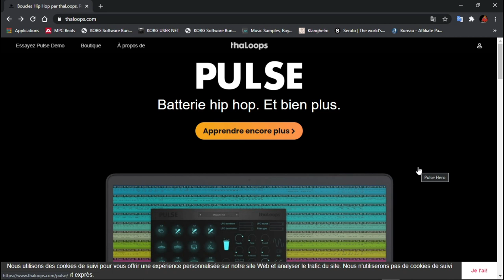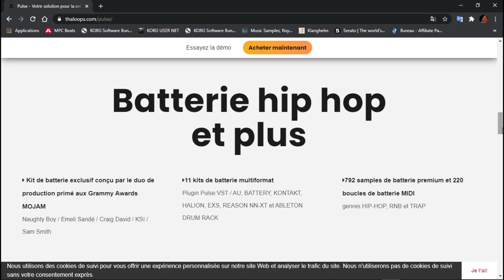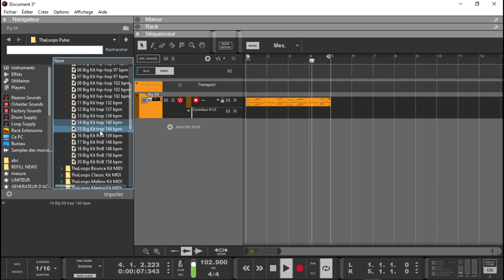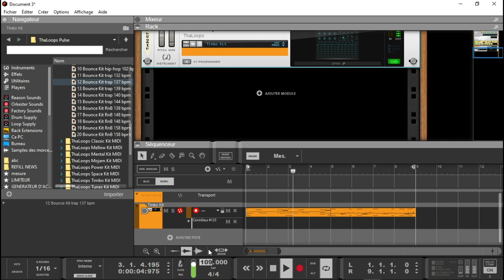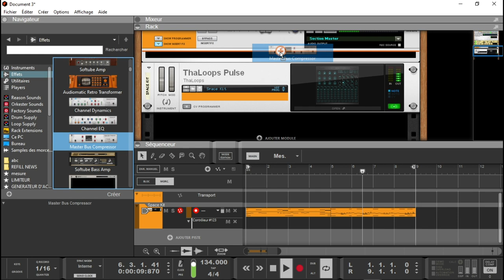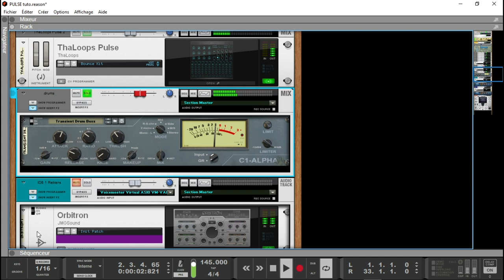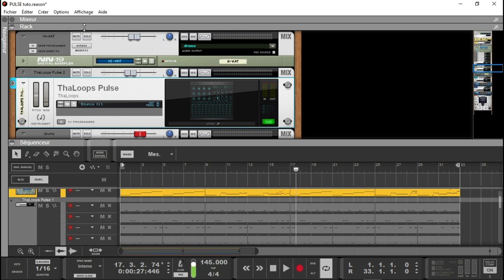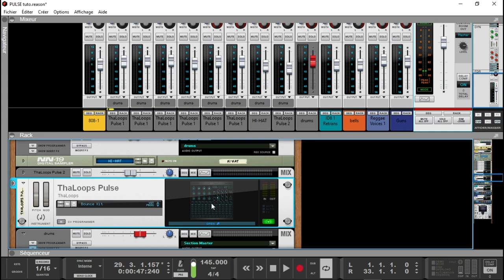PRESENTATION DU VST PULSE PAR THALOOPS